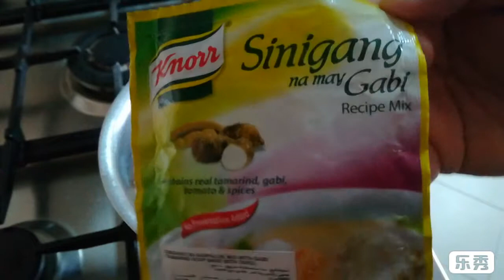Sinigang na tilapya para sa katawang nanlalata